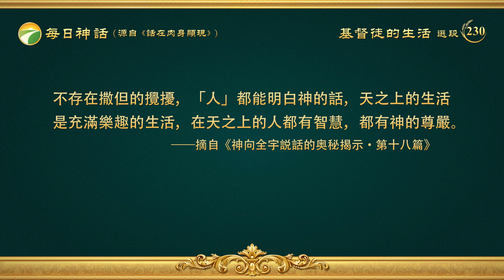每日神話 - 認識神作工系列 選段230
在神的所有説話當中包含着神的一部分性情，神的性情不能在話當中盡都表示出來，所以，足見在神的豐富到底有多少，人看見的、人摸着的畢竟有限，人的能力也畢竟是有限的，儘管神話説得明確，但人却不能盡都明白。如此話：「在閃電之中，各種動物顯出了原形，在我光的照耀之下，人也都恢復了原有的聖潔。敗壞的舊世界啊！終于傾倒在污水之中，被水淹没，化為水中的淤泥！」在所有的話當中都包含着神的所是，即使人都知曉此話，但也并不曾明白此話的含義。在神的眼中，凡是抵擋神的都屬于神的仇敵，即屬邪靈的都屬動物。從此觀察教會的實際情况，不經人為的教訓、責打，不經人直接的開除或人為的一部分作法，也不經人去明點，所有的人都在神話的光照之下而檢查着自己，腹中到底多少病，在「顯微鏡」的透視之下都看得清清楚楚。在神的話中，各種靈都歸類，各種靈都顯出了原形，而屬天使之靈也越來越蒙光照開啓，因此，神説「恢復了原有的聖潔」，這是按着神在最終達到的果效説的。當然現在還不能達到完全，這只是預嘗，從此看出了神的心意，而且足見大批人在神的話中倒下，在所有的人逐漸聖潔的過程之中而被打敗。這裏所説的「化為水中的淤泥」與神用火毁滅世界并不相矛盾，所説的「閃電」指神的「烈怒」，當神大發烈怒之時，整個世界因此而經受各種灾難，猶如火山崩裂一般。站在天空之上足可看見，在地之上各種灾害一日一日地逼近全人類。站在高處觀望，地上猶如地震前的各種景象一般，火水到處竄動，岩漿到處流動，山在挪動，到處寒光閃閃，整個世界沉没在火之中，這正是神發烈怒時的景象，是神審判之時，凡屬血氣的都難逃脱。所以，不用國與國的争戰、人與人的争戰來毁滅全世界，而是讓全世界「自覺地享受」在神刑罰的摇籃之中，誰也難以逃脱，一個一個地過關。在此之後，全宇之下重新閃現出神聖的光彩，全人類重新開始了新的生活，而神在全宇之上安息，天天祝福着全人類。天之上并不是凄凉不堪，而要恢復創世以來未曾有的生氣，「六日」之際也正是神開始新的生活之時，神與人全部進入安息，全宇之下不再混濁，不再污穢，而是得以更新，因而神説「地，不再是死寂，天，不再是凄凉」。在天之國中不曾有不義，不曾有人的情感，不曾有人的所有敗壞性情，因不存在撒但的攪擾，「人」都能明白神的話，天之上的生活是充滿樂趣的生活，在天之上的人都有智慧，都有神的尊嚴。
                                     ——《話・卷一　神的顯現與作工・「神向全宇的説話」的奥秘揭示・第十八篇》